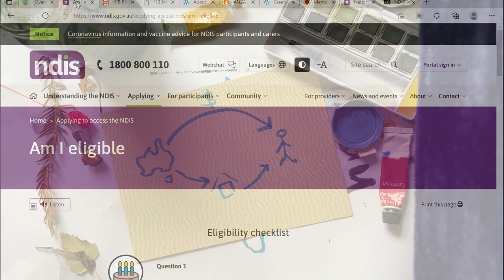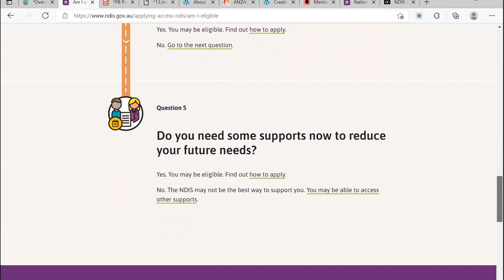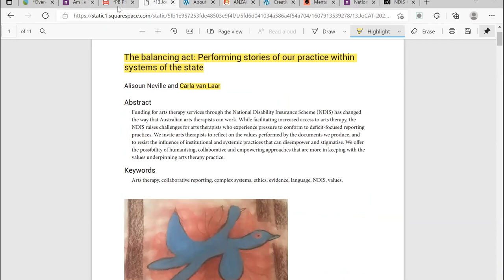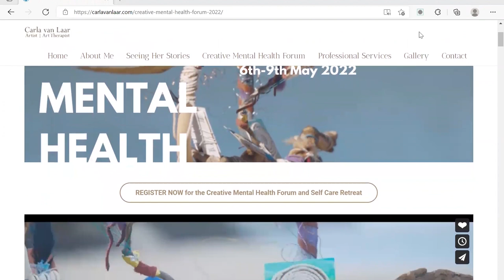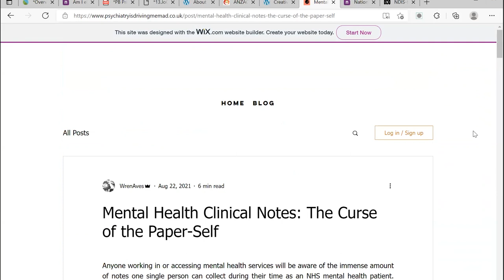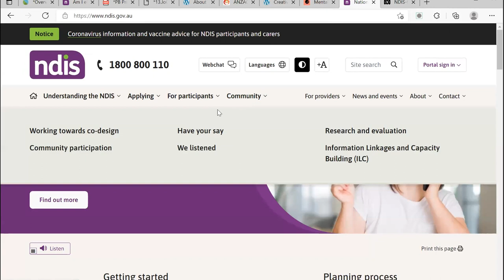How has the NDIS impacted Australian art therapy?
Jess Brodie, an art therapy trainee, interviews Dr Carla van Laar to explore how the National Disability Insurance Scheme has impacted the Australian practice of art therapy.

The balancing act: Performing stories of our practice within  systems of the state by Alisoun Neville and Dr. Carla van Laar

The Curse of the Paper Self  by Wren Aves